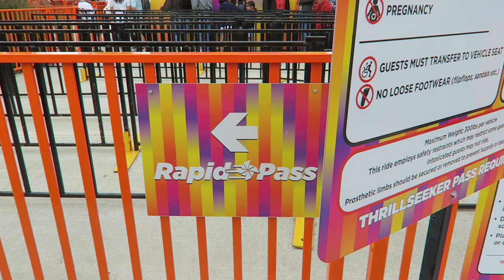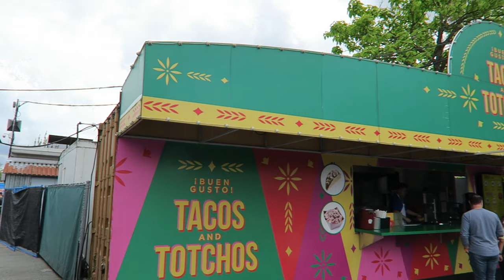PNE Playland Off-Ride Footage, Vancouver Amusement Park | Non-Copyright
Playland is an amusement park in downtown Vancouver, Canada.  Located at the Pacific National Exhibition (PNE), this park features a classic wooden roller coaster and a handful of flat rides.  And it also is home to the PNE Fair in late summer.

0:00- Pacific National Exhibition (PNE)
0:18- Park Overview
1:20- Park Location
1:28- Park Entrance
2:11- Cedar Rapids Log Flume (Reverchon Log Flume)
3:08- Beast (KMG XXL Frisbee)
4:33- Coaster (Carl Phare Wood Coaster)
5:22- Midway Food
5:29- Midway Games
5:50- Haunted Mansion (Haunted Walkthrough)
6:05- Super Slide
6:15- Teacups
6:31- Merry-Go-Round
6:45- Flutterbye (Zamperla Magic Bikes)
6:53- Cool Cruzers (Kiddie Cars)
7:00- Balloon Explorers (Zamperla Samba Balloons)
7:27- Cap’n KC (Kiddie Boats)
7:35- Kettle Creek Mine Ride (E&F Miler Kiddie Coaster)
8:33- Dance Contest
8:47- Special Events
8:55- Hellevator (S&S Drop Tower)
10:26- Atmosfear (Funtime Star Flyer)
11:32- Enterprise (Huss)
12:07- Breakdance (Huss Spinning Ride)
12:30- Gladiator (Huss Airboat / Troika)
12:54- Honeybee Express (Kiddie Train)
13:08- Glass House (Mirror Maze)
13:17- Rock-N-Cars (Majestic Bumper Cars)
13:32- West Coast Wheel (Mulligan Ferris Wheel)
13:45- Pirate Ship (Huss Swinging Ship)
14:30- Skybender (Zamperla Gryphon)
16:27- Scrambler (Eli Bridge Co.)
16:48- ThunderVolt (New-for-2024 LSM Launch Coaster)
17:06- Dizzy Drop (Junior Drop Tower)
17:23- Hell's Gate (Huss Top Spin)
18:34- Bug Whirled (SBF Spinning Coaster)
19:34- Sea to Sky Swinger (Zamperla Wave Swinger)
20:05- Rock Wall
20:20- Mini Golf
20:30- Food Stands
20:39- Parking Lot